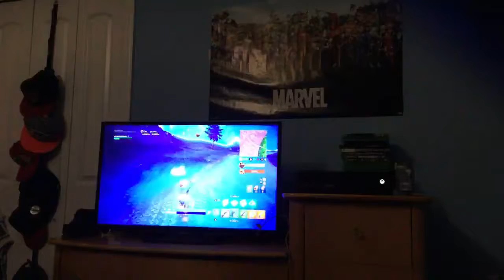Video games once again